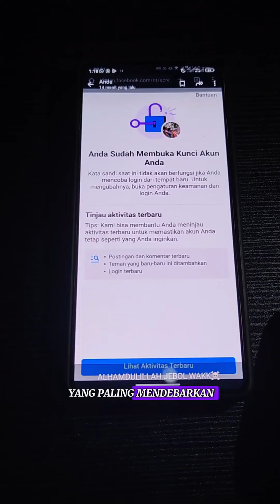ternyata speknya susai cok